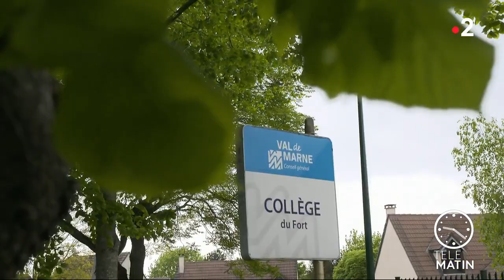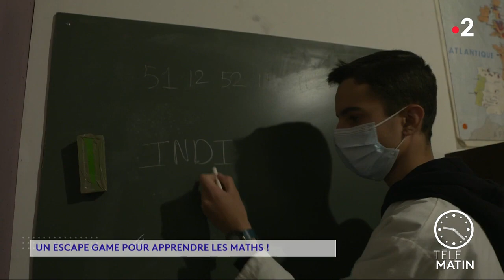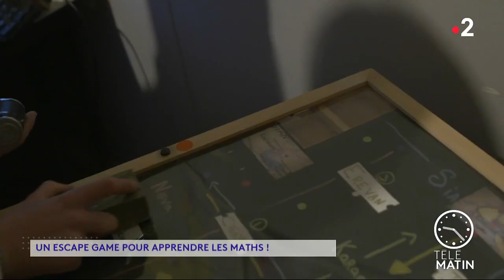Éducation - Un escape game pour apprendre les maths !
Chroniqueuse : Carole Tolila

Apprendre en s'amusant, c'est possible. Audrey Dominique, professeure de mathématiques, a mis en place un projet pédagogique avec ses élèves : créer un escape game consacré à l'éducation.

Le principe est de se rendre dans une pièce et de résoudre des énigmes liées à une matière pédagogique pour pouvoir en sortir.